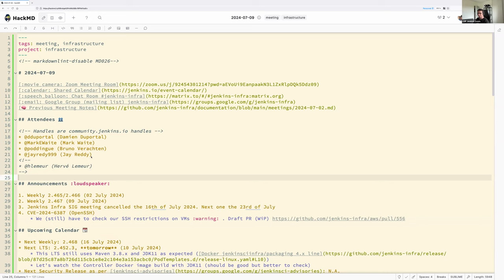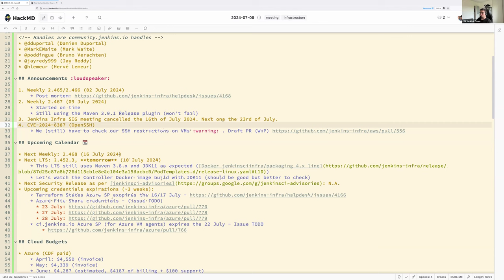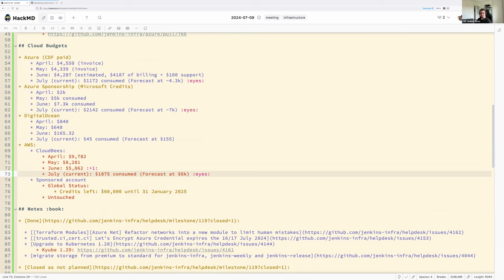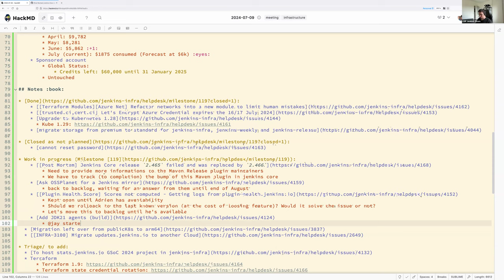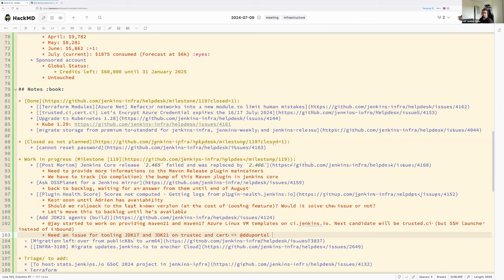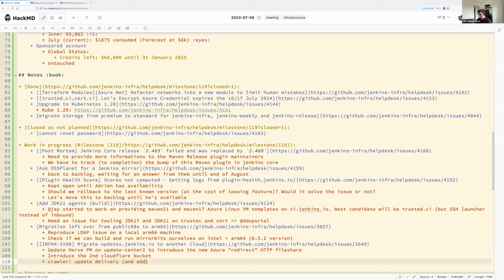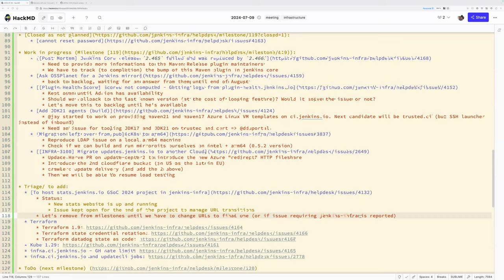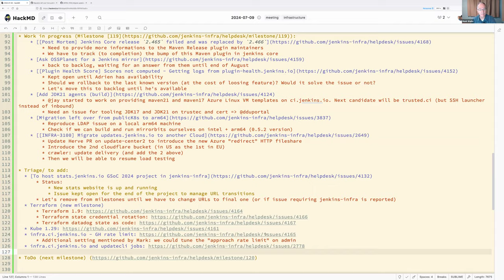2024 07 09 Jenkins Infra Meeting